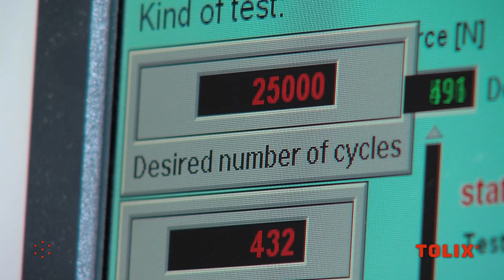Tolix: The Film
Conoce como se producen las piezas de la prestigiosa firma francesa Tolix en su planta de Autun (Francia).